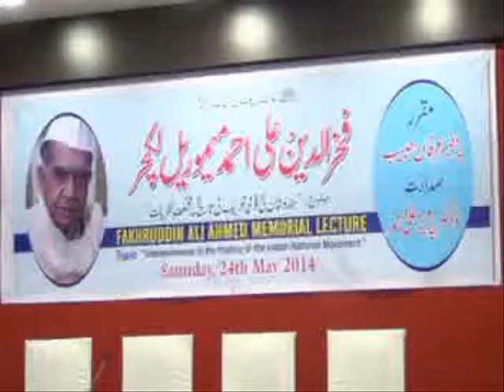fakhruddin Ali Ahmed Memorial lecture 2014 by Prof. Irfan Habib 1 - 6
FAKHRUDDIN ALI AHMED MEMORIAL LECTURE On "Interpretations of the history of the Indian National Movement" to be delivered by Prof. Irfan Habib (Renowned Historian) Dr. Pervez Ali Ahmed (Vice-Chairman, Ghalib Institute) will presideon Saturday, 24th, May, 2014 at 11.00 a.m.at Aiwan-e-Ghalib, Aiwan-e-Ghalib Marg, New Delhi-110 002